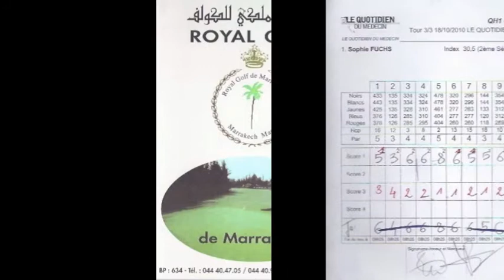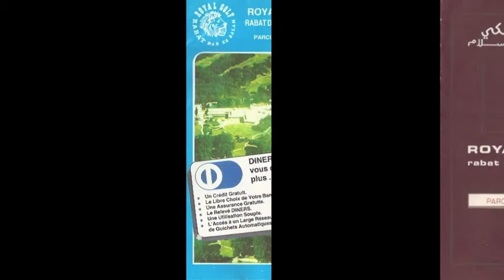Morocco Golf Scorecards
A selection of thirty-five different golf scorecards from the exotic country of Morocco.